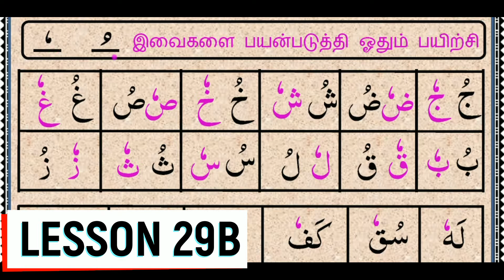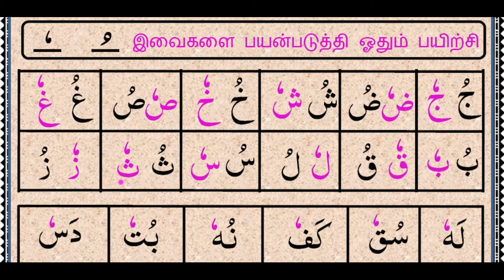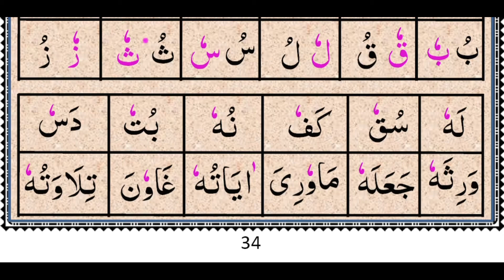Lesson 29B தலைகீழ் பேஷ் மற்றும் பேஷ் செய்யப்பட்ட எழுத்துக்களின் பயிற்சிtajweed